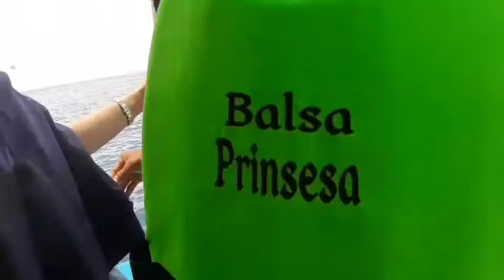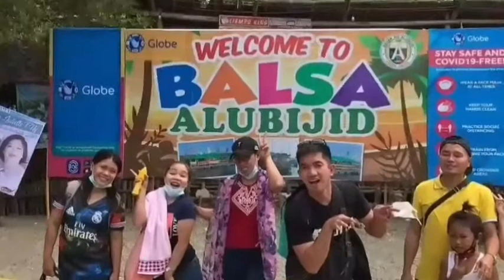BALSA EXPERIENCE|BALSA SA LAGUINDINGAN 2021|WATCH TILL THE END